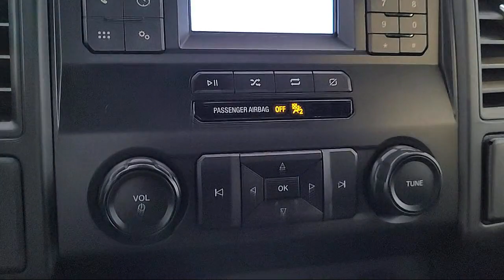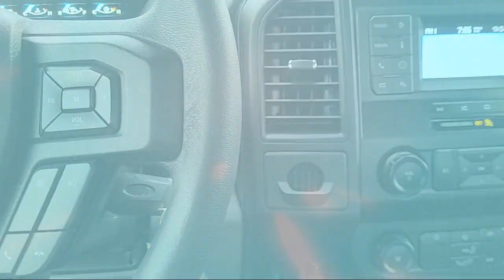2019 Ford F-150 XL Standard Cab Sacramento Roseville Elk Grove Folsom Stockton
2019 Ford F-150 XL Standard Cab Stock Number: R97278Z Vin:1FTMF1CB7KKC90540 Previous Rental.
Future Ford
650 Automall Drive